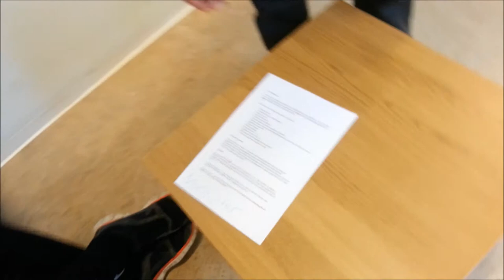Et Dukkehjem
Starring Nicolai Møllerfelt & Mikkel Hamborg Faarbæk